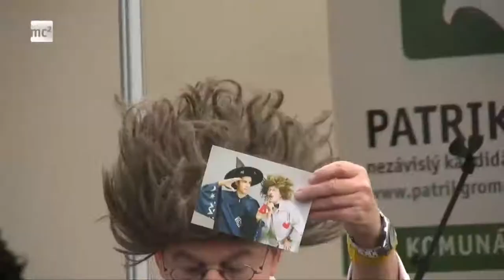Varenie Kapustnice - Lesopark ZA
Reportáž študenstkej televízie íTéčko z predvolebnej kampane Patrika Gromu. Rozhovory s Majstrom N, Šárkou Markovou a Viki Matuševovou.